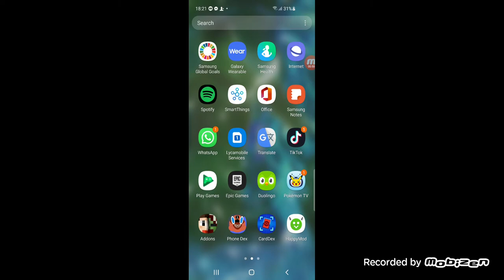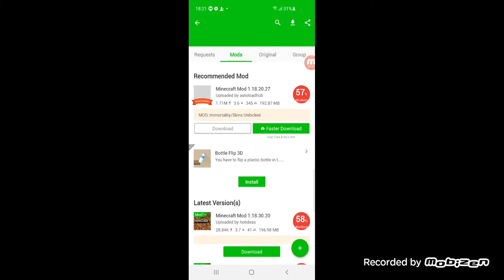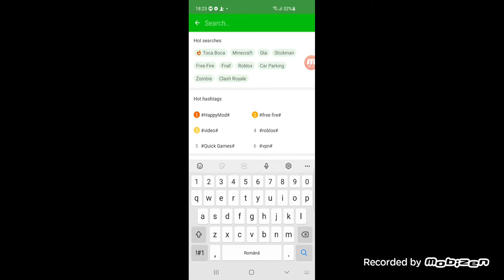na joc brawl stars